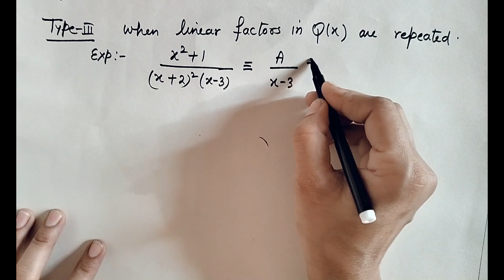Partial Fractions|Examples.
In this video lecture, students will learn how to solve partial fractions in different cases .

(iv) Range of function :-

channel id- @vmatics444

Like 👍 and share with your classmates if this video helped you.

Vanita Sharma